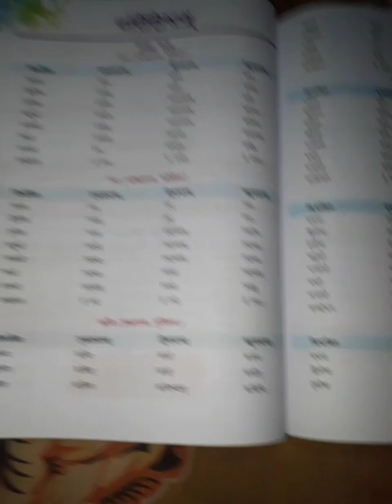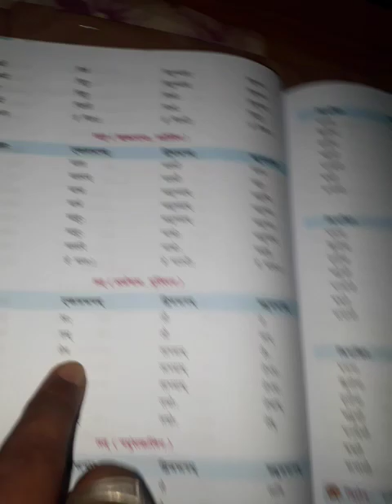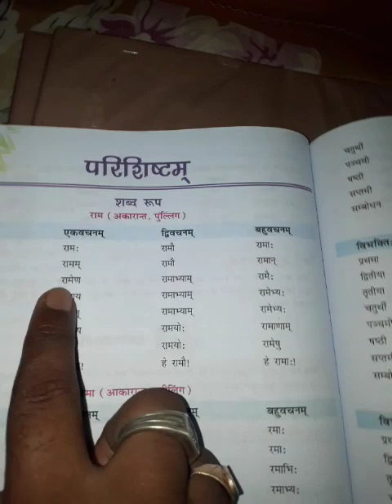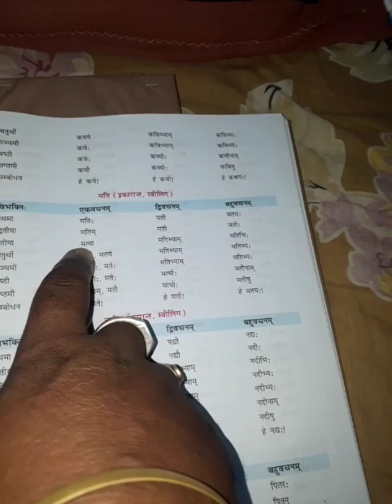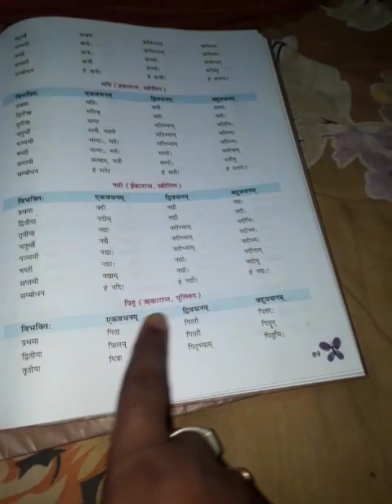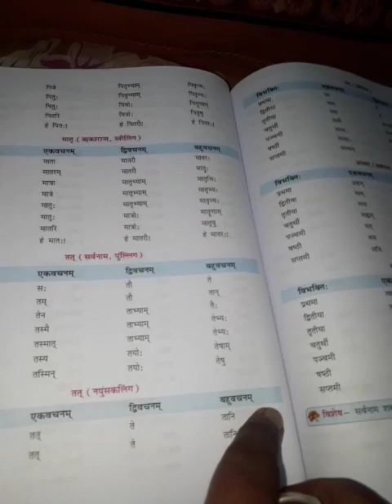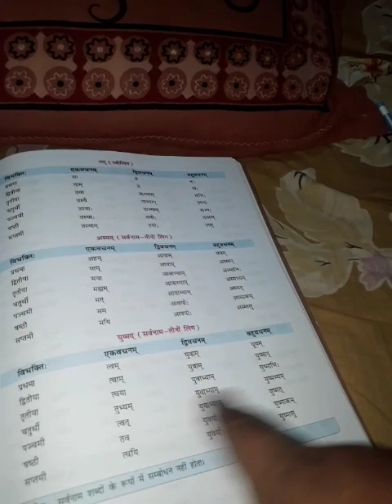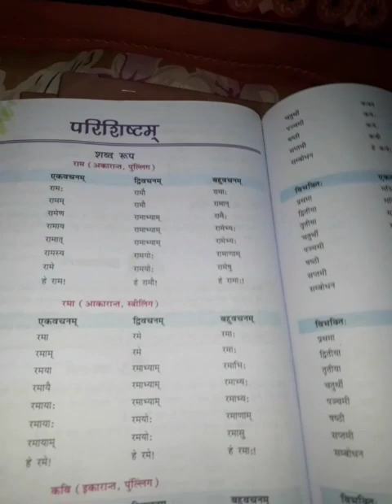Class 7,Shabdroop, Sanskrit GRAMMAR